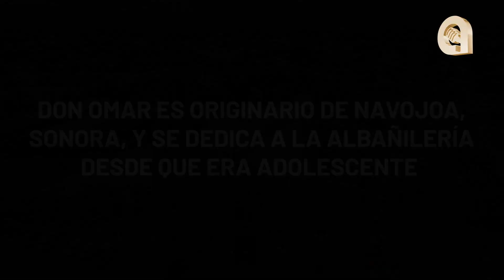Barre las calles de hermosillo para conseguir una prótesis y recuperar su antiguo trabajo